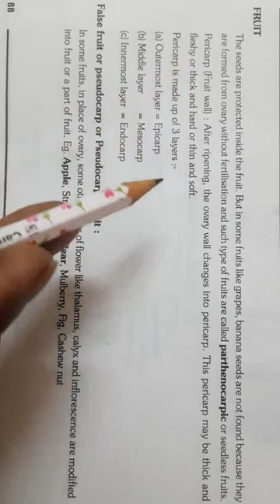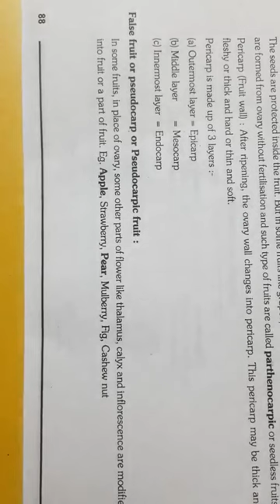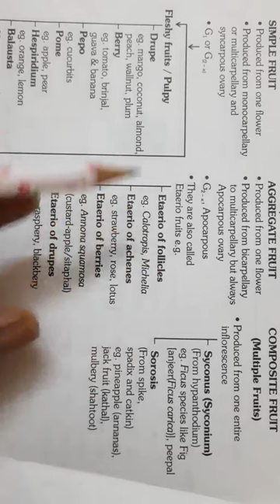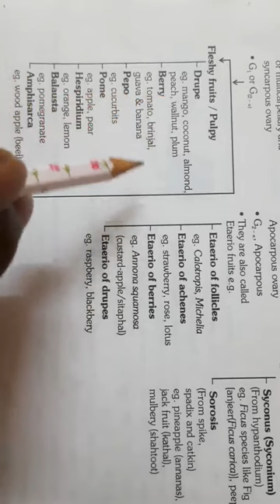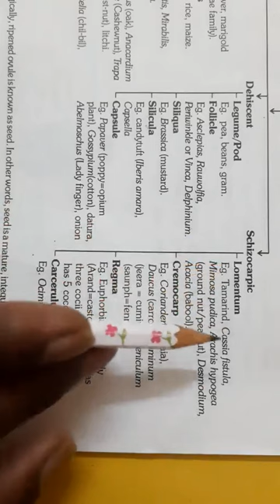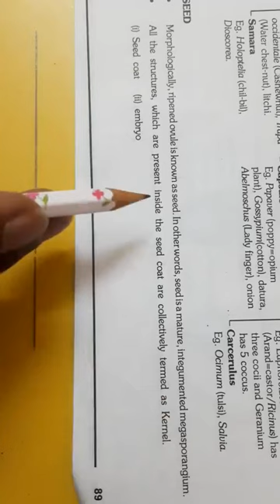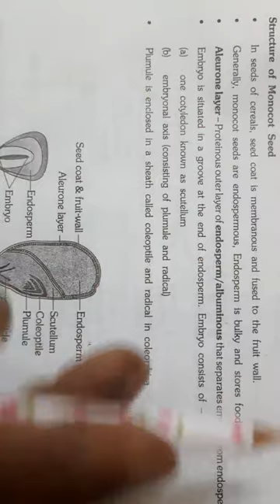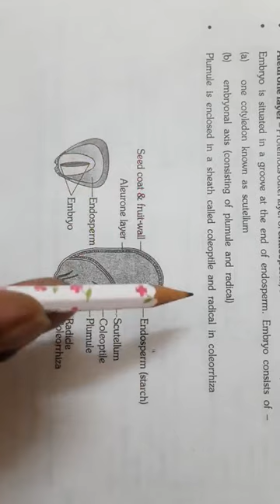ALPHA NEET ACADEMY. 5. MORPHOLOGY OF FLOWERING PLANTS , PART - 3